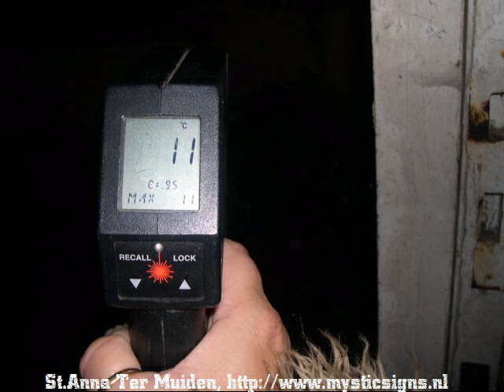Slideshow Spookklooster St Anna Ter Muiden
Een compilatie van foto's genomen op 3 november 2007 in het spookklooster van St Anna Ter Muiden (Sluis).